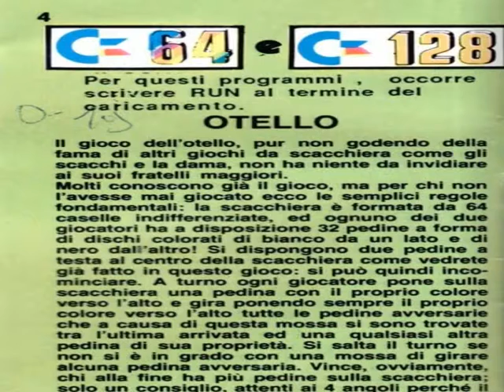otello,commodore 64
le cassettine da edicola
game 2000 n 21-otello